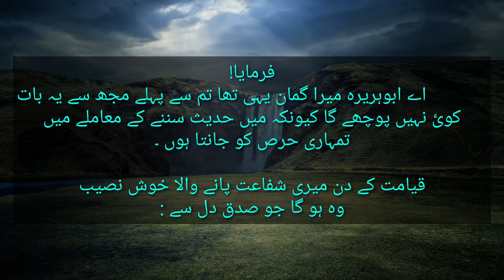pyary Aaqa (SAW) ki shafat pany waly log kon?/ پیارے آقا ﷺ کی شفاعت پانے والے لوگ کون ہوں گے؟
bakhshish ka zariya / najat wala wird / Aaqa(SAW) ka deedar.